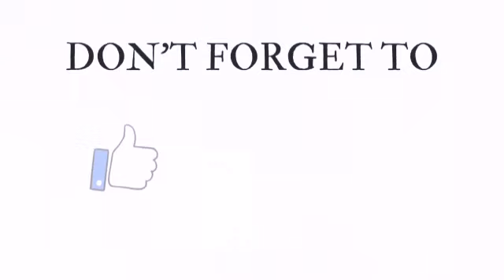Easy & Quick Bread Sweet Dish | SHAHI TUKDA | Loaded with Rabri | Shobha's Cuisine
Any queries or questions regarding this video or any other receipes please leave it in the comments section